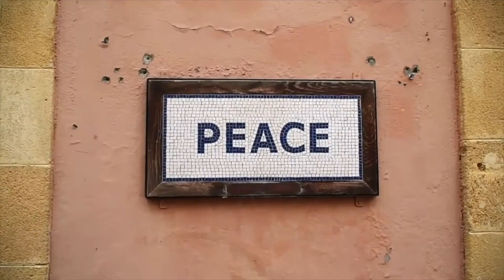Sing For Peace / The Natural Mystics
Art ‘SKI’ Halperin: Vocals, Drums, Keys, Guitar
Winston ‘SHUGS’ Riley: Bass
Ula Hedwig: Vocals

Sword in the Stone Publishing, ASCAP